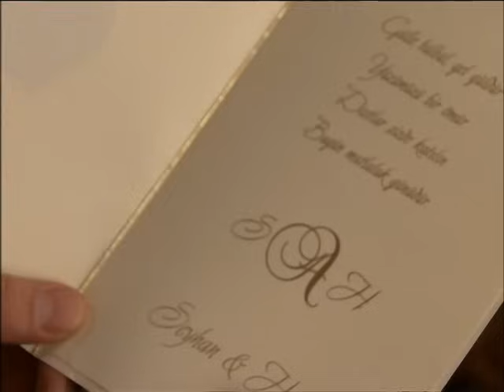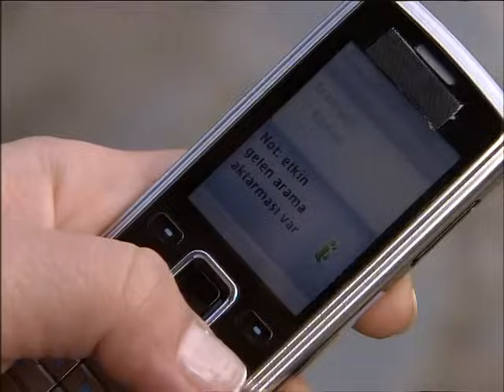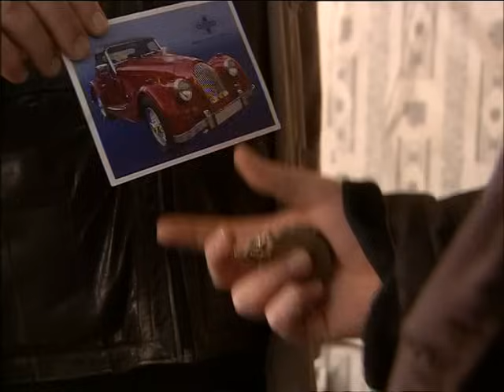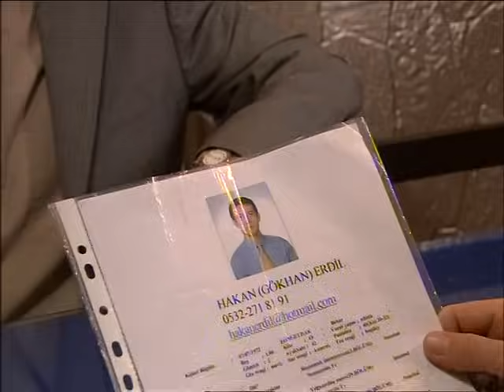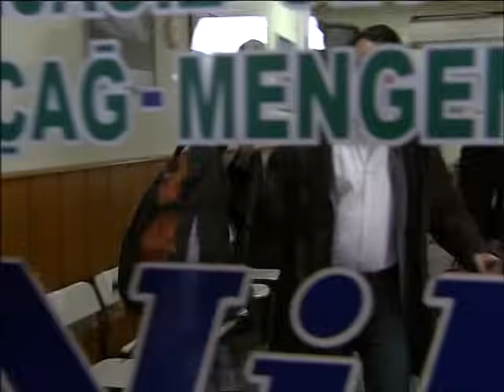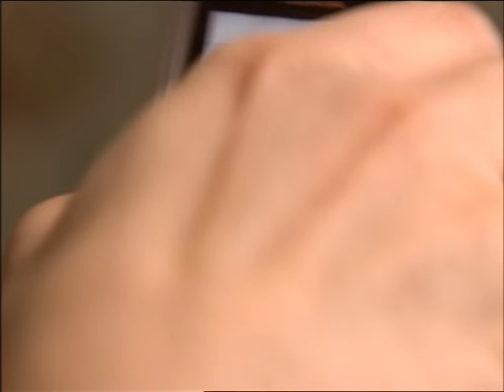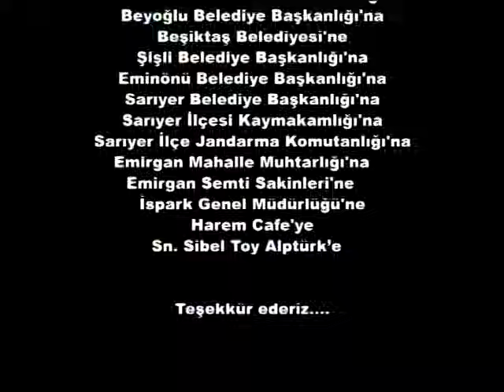Canım Ailem| 13.Bölüm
Hikaye Karayip açıklarında lüks bir "Cruise" gemisinde başlar.. 45 yaşına kadar hayatta hiç sorumluluk almamış, kız kardeşi ve eniştesini trafik kazasında kaybetmesinin ardından 3 yeğenine bakmak zorunda kalmasıyla yerleşik bir hayata geçen Samim, yıllar sonra terk edip gittiği nişanlısıyla aynı mahallede oturmaya başlar. Samim'in gemiden arkadaşı Ali(Ozan Güven) ise onunla tanıştıktan sonra bütün hayatını planladığını düşünür. Ama hayat siz plan yaparken başınıza gelen şeymiş.. Ali günlerce kendini terk eden Ahsen'in izini sürer. Sonunda İstanbul'a geldiğini öğrenir ve onun bulabilmek için İstanbul'a gelir.. İstanbul'da tanıdığı tek bir kişi vardır: Samim Bir yandan aşık olduğu Seyhan, bir yandan peşini bırakmayan ilk aşk Ahsen Ali iki aşk arasında bildiği her şeyi unutur. Bu kadar kesişen yollar arasında hayat kavga gürültü, neşe eğlence son hız devam etmekte. Herkes can havliyle hayatın bir ucundan tutunmaya çalışmaktadır.

Yapımcılığını Erol Avcı’nın üstlendiği dizinin Yönetmeni Sadullah Celen. Başrollerini ise Ozan Güven, Uğur Yücel, İlker Aksum, Ezgi Mola, Onur Ünsal, Sezgi Mengi, Arif Erkin, Şebnem Bozoklu, Funda Eryiğit, Ayçe Abana, Alpay şayhan, Deniz Denker, Oktay Gürsoy, Nejat Birecik, Candan Sabuncu, Hikmet Körmükçü, Gonca Vuslateri, Şeyda Şamaz paylaşıyor.